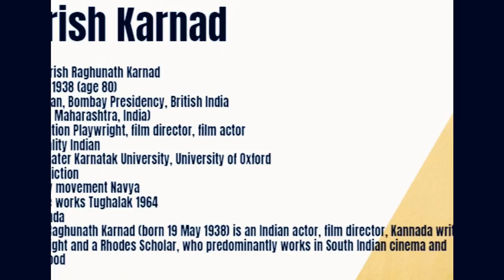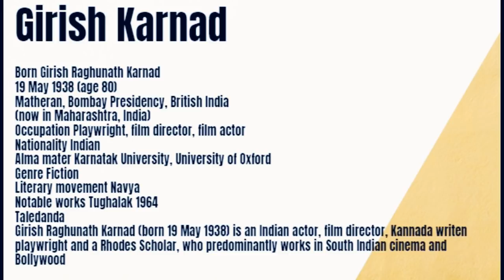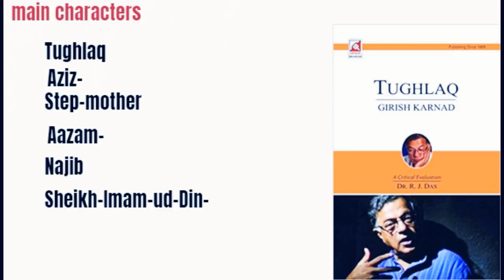Tughlaq By Girish Karnad || Hindi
Girish Karnad is a modern Indian playwright who draws the contours of chess in Tughlaq also stands for the complexity of the character of the emperor.